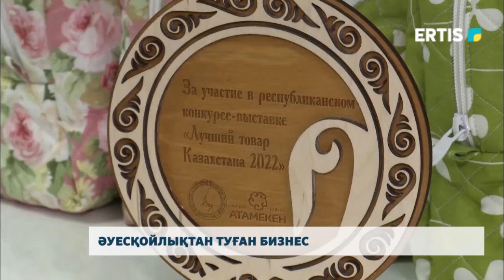Әуесқойлықтан туған бизнес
Павлодар қаласының өзінде сіз бен біз білмейтін қаншама бизнес түрлері бар. Мәселен біз балалар киімін әлі де шетелден тапсырыс беріп жүргенде жерлестеріміз киім цехын ашып қойған.